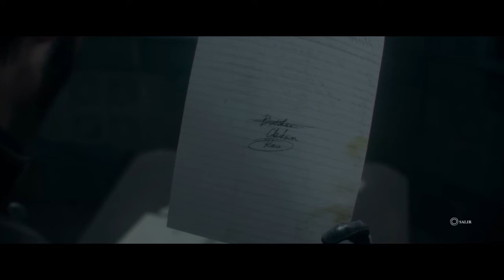THE ORDER: 1886 | GAMEPLAY #5 | PS4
Quinto vídeo de gameplay de The Order: 1886, el TPS exclusivo de Ready at Dawn para PS4 que tanta polémica está levantando tras su lanzamiento.